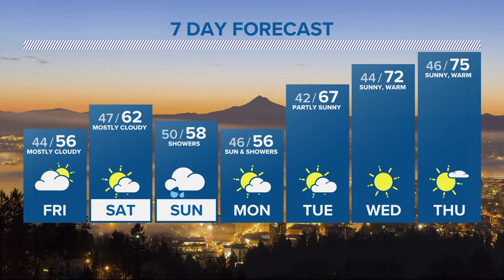KGW Forecast: 5 p.m., Thursday, April 20, 2023